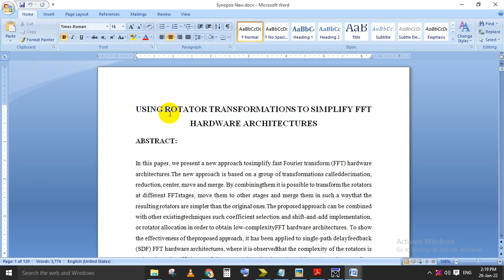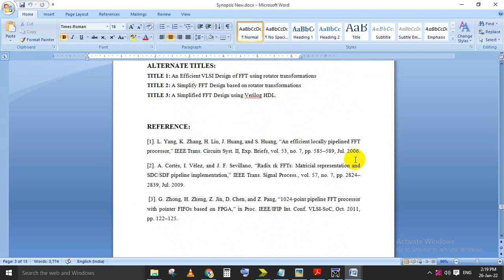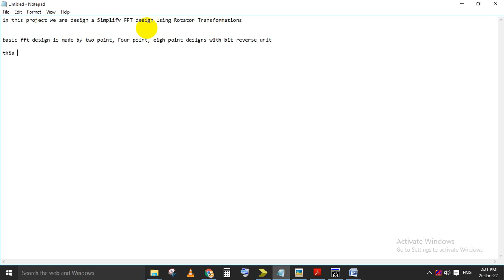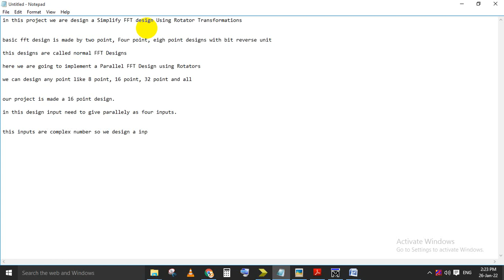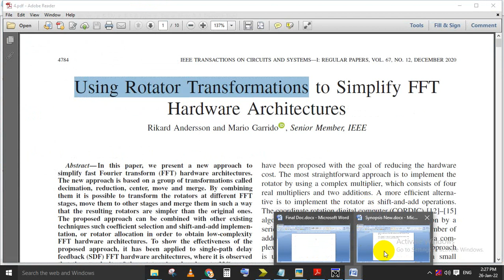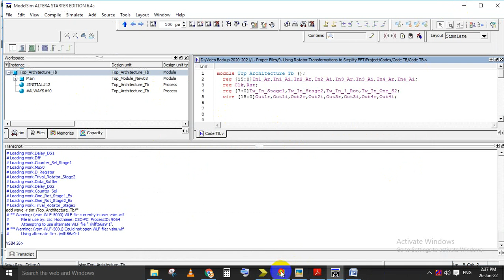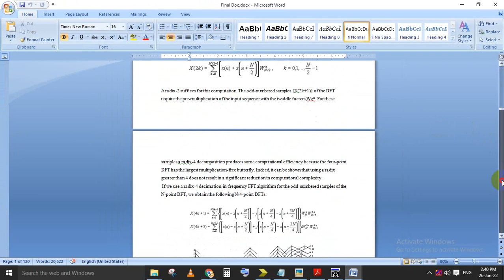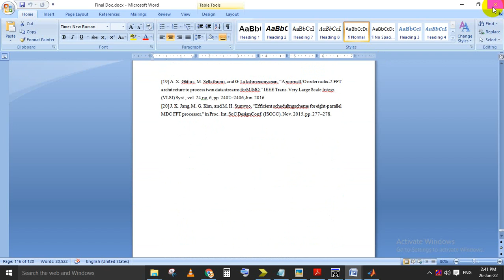Using Rotator Transformations to Simplify FFT Hardware Architectures|vlsi 2022 projects at bangalore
We are providing a Final year IEEE project solution & Implementation with in short time.